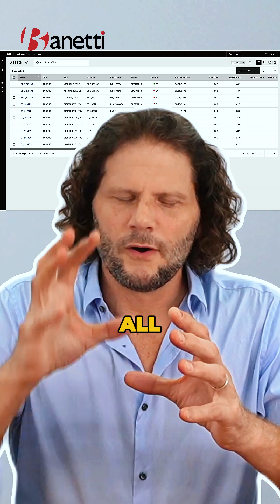AI in IBM Maximo®️ 9.1 and 9.2: Why Context Matters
As AI continues to shape our work lives, the question is: how does it connect with IBM Maximo®️ 9.1 and 9.2?

The answer is context. To make AI valuable, we must define:
✅ The process
✅ The use case
✅ The asset’s purpose and expected performance

This thinking isn’t new. Back in the 1960s, Reliability Centered Maintenance (RCM) was built on the same principle: understand the process, decide what matters, and focus on the right outcomes.

Today, we are applying AI to IBM Maximo®️ with that same mindset — turning industrial context into smarter, more reliable operations.

Want to learn if IBM Maximo®️ is a fit for your organization? Complete a quick value assessment with us today and speak directly to one of our Maximo experts!